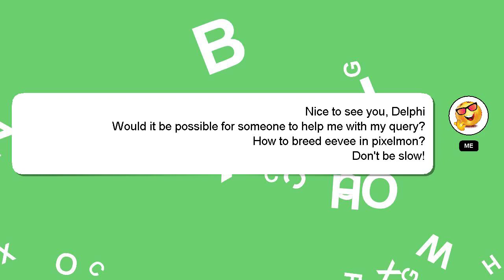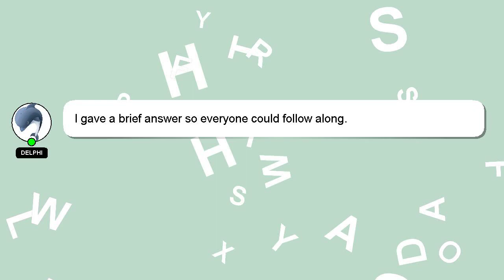How to breed eevee in pixelmon?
A short overview of who I am, Hey, I am Delphi. I am available to help you find solutions to your inquiries. - How to breed eevee in pixelmon?

A 'heart' from me will indicate my appreciation for your answer.

*2 What we are experimenting :*